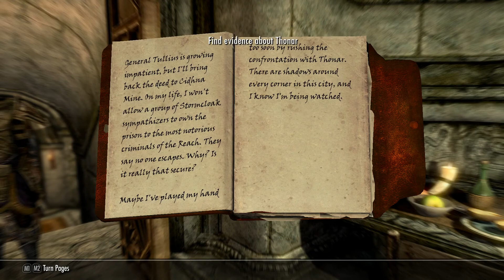Let's Play The Elder Scrolls 5: Skyrim - Part Ninety-One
More The Elder Scrolls 5: Skyrim.